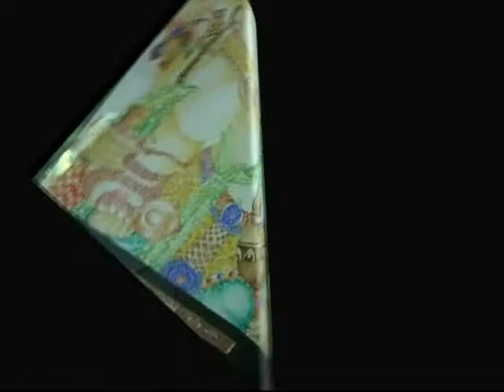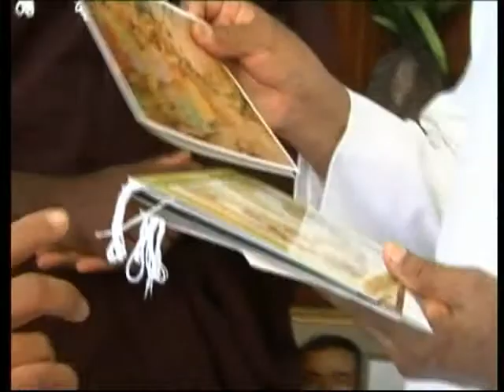Sithuwam Dekma Heenatigala Indrawansha Thero